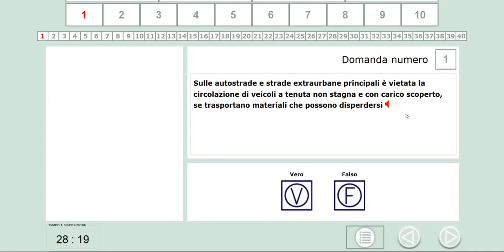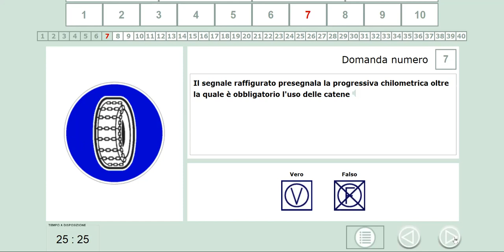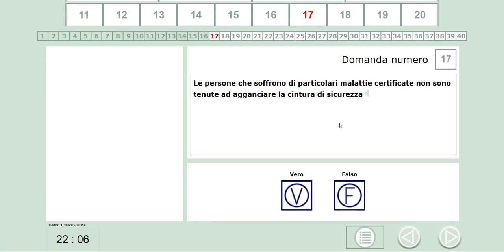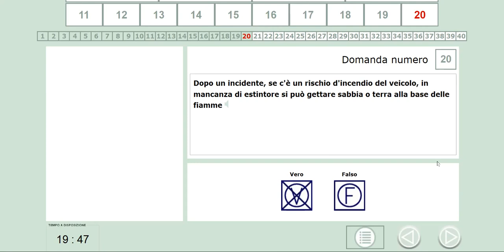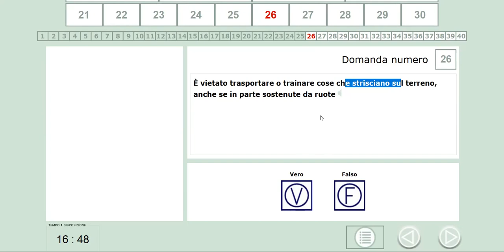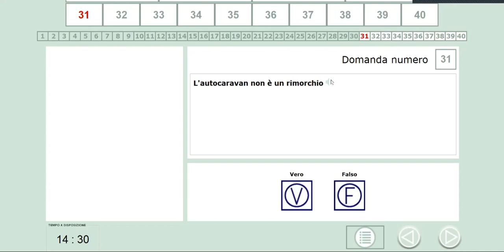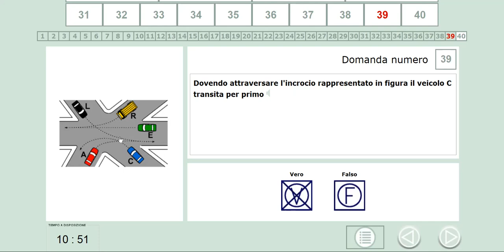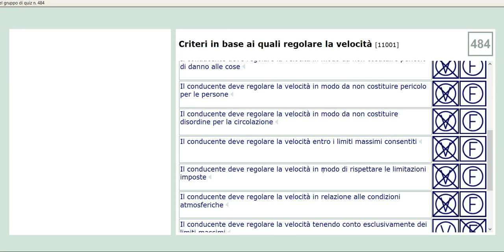PATENTE IN BANGLA QUIZ CLASS 115 JAKIR HOSSAIN JISAN